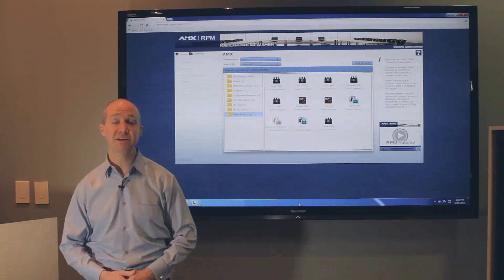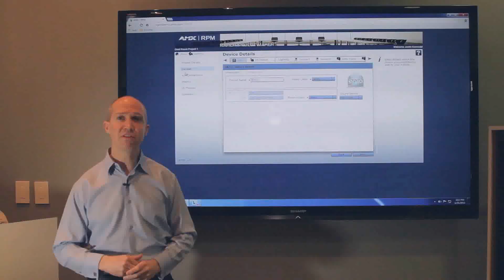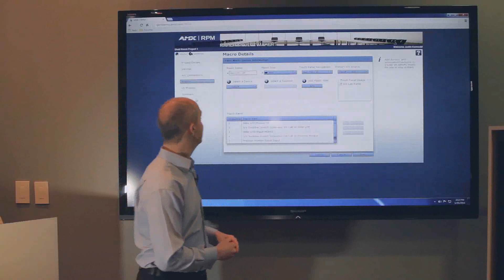AMX Rapid Project Maker Version 2.0 Incl. Dual Room Configuration & Multi-Touch Panel Room Control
Justin Kennedy, AMX Senior Product Manager introduces us to the next phase in the undeniably popular cloud-based configuration resource, Rapid Project Maker, built to configure an entire room of AV devices in as little as 20 minutes. New Version 2.0 enhancements include dual room configuration support and multiple touch panel room control. For a list of all the AMX product videos debuting at ISE 2014, just visit our ISE Playlists And to explore our entire suite of solutions focused on AV for an IT World, just visit the AMX